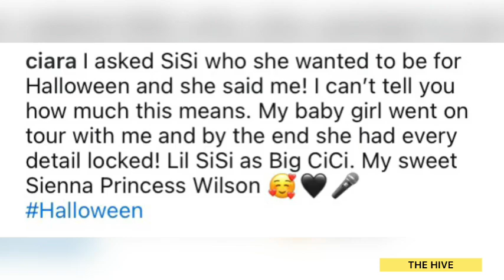Ciara Shares One Of Her Proudest Moment After Her Eldest Daughter Said This About Her❤️